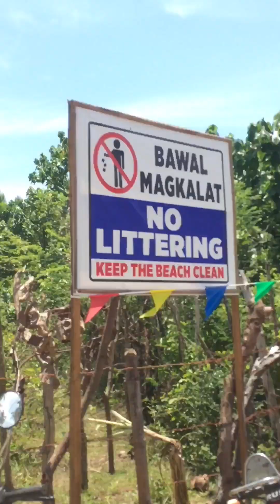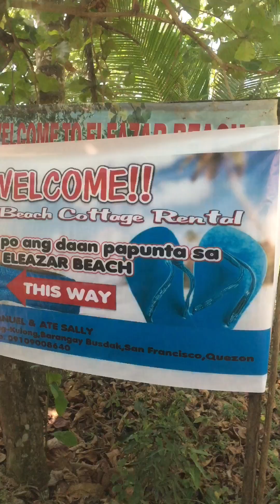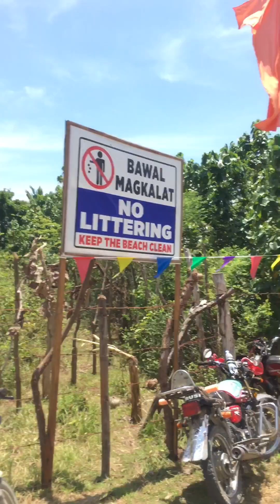Holyweek sa Quezon